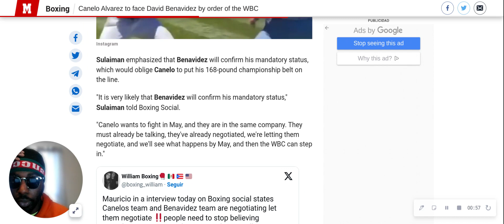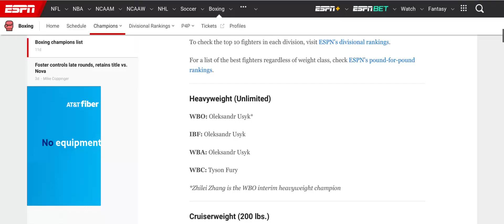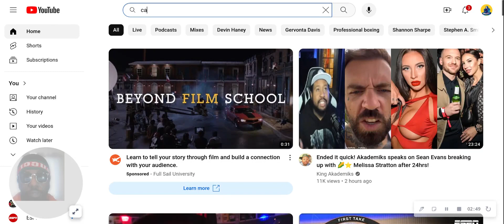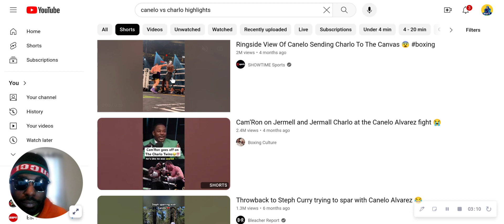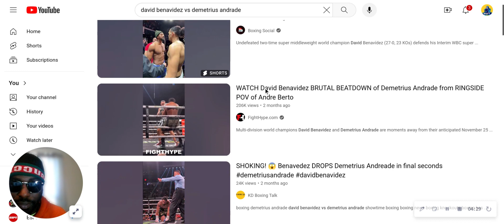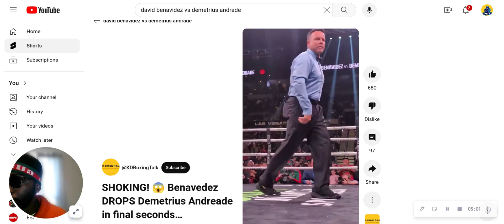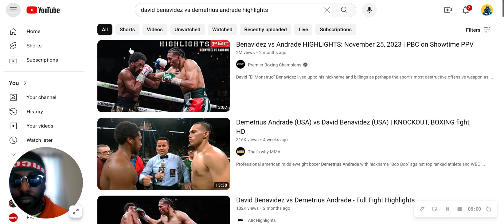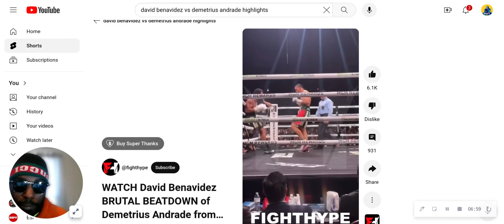Will Canelo Ever face David!!!!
The question of the year is will Canelo ever face David for the titles?